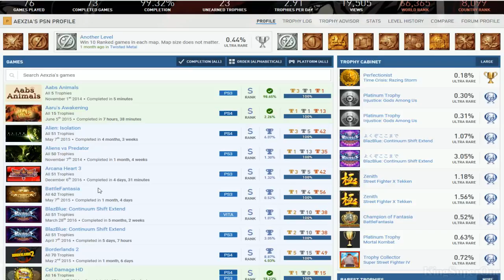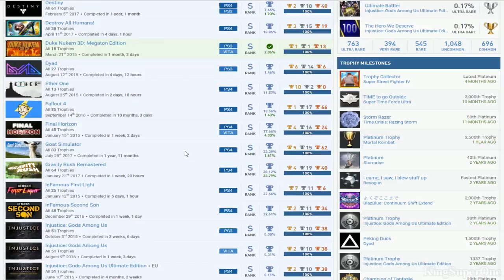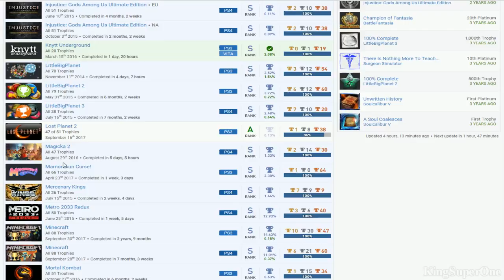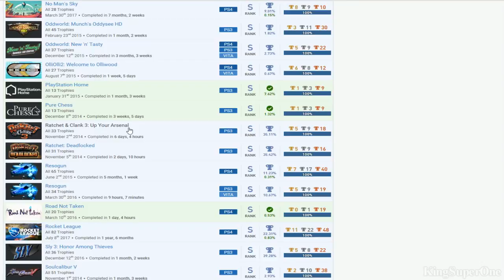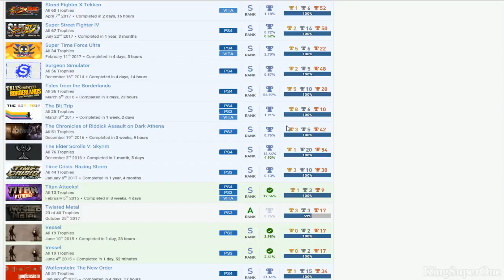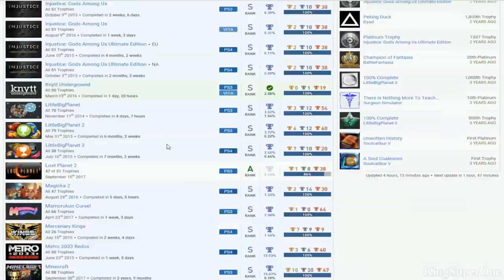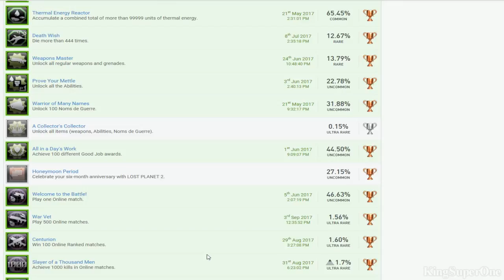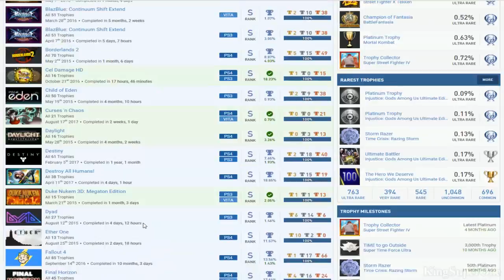Aexzia | (Bias) PSN User Trophy Review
Good:
*I mean... What's bad other than Lost Planet 2?